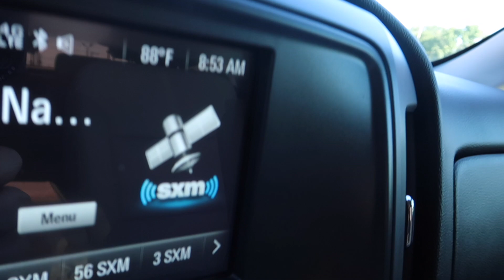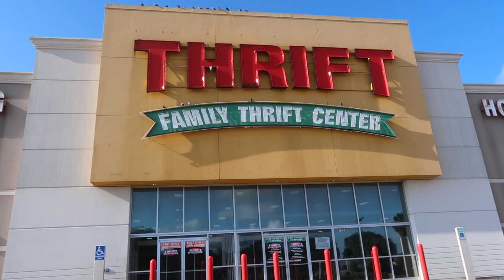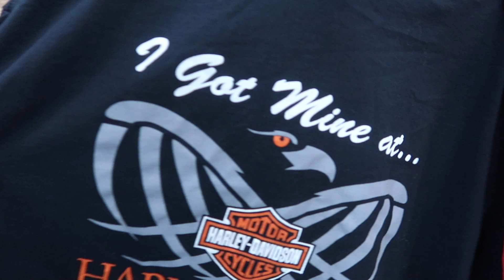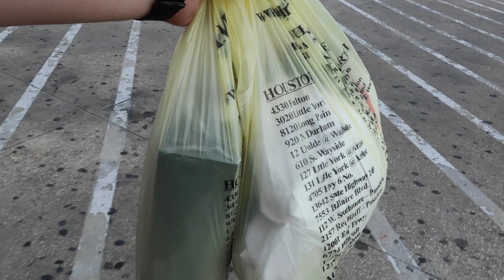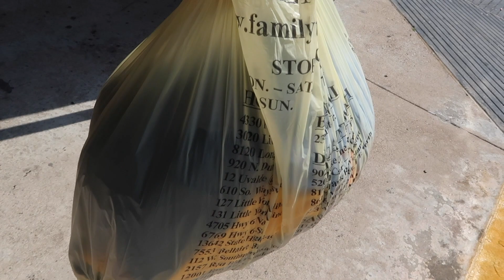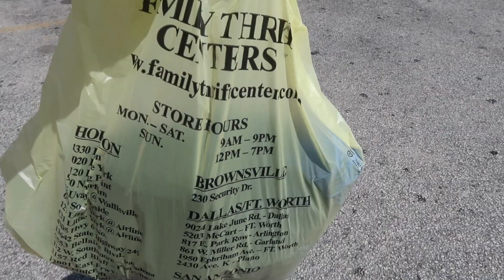TRIP TO THE THRIFT #36- CRAZY THRIFT FINDS!!!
trip to the thrift crazy thrift finds thrift god thrift heaven paul cantu vintage clothing unboxing steals and deals ebay sneaker finds ebay deals on vintage clothing review unboxing sneaker mall vlog nike outlet vlog ebay sneaker deals back to school sneaker deals and sneaker review the best place for deals on sneakers and clothing